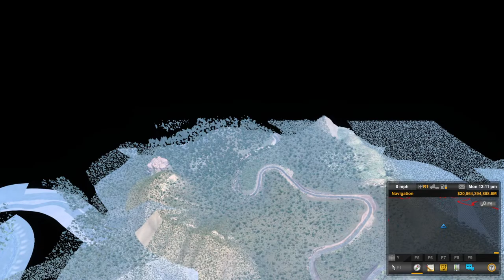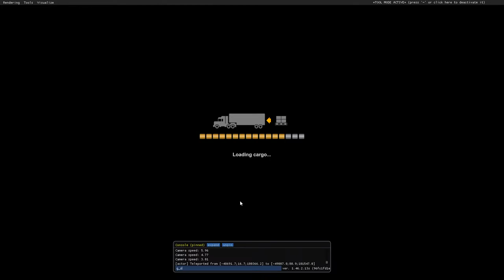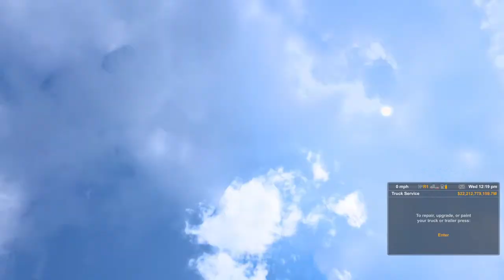american truck simulator convoy